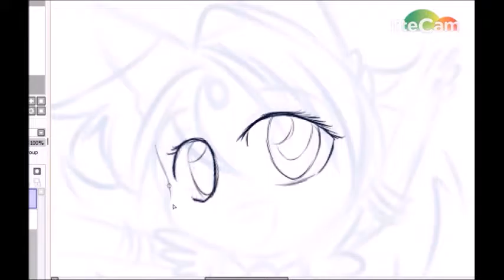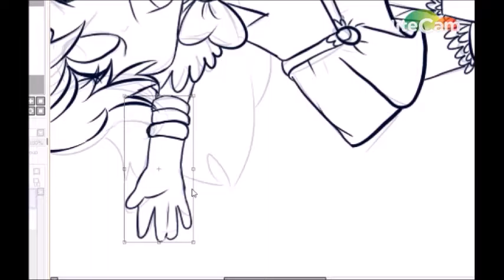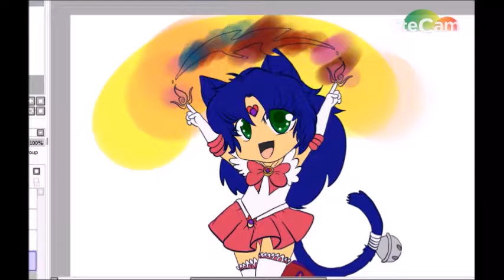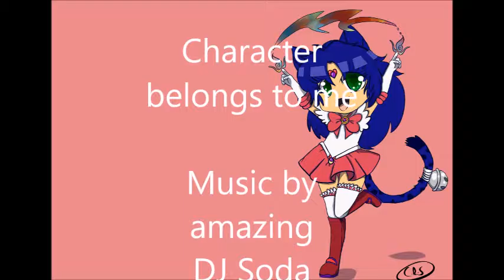power up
finally made another speed video, I know it's been a while. I'm hoping to make more very soon

this is of my character Linka as a magical girl